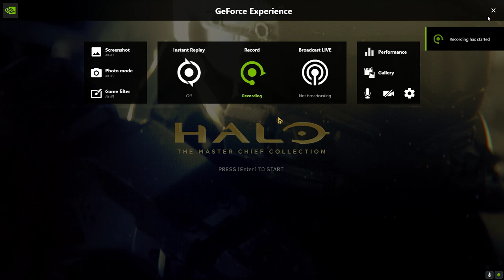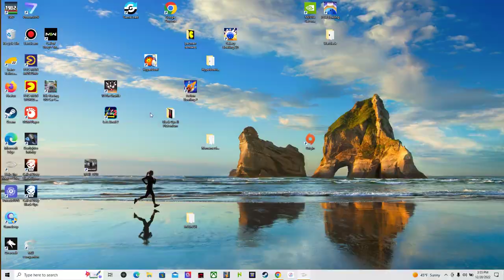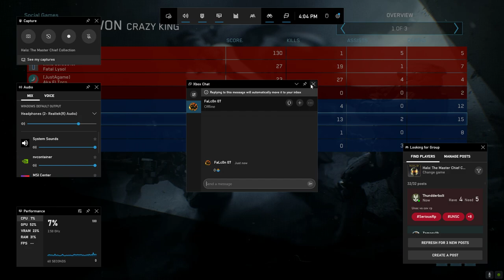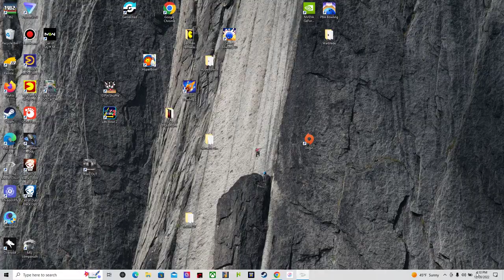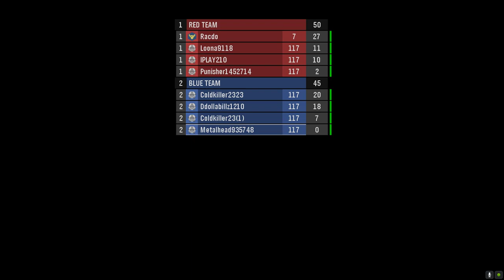Halo The Master Chief Collection first game